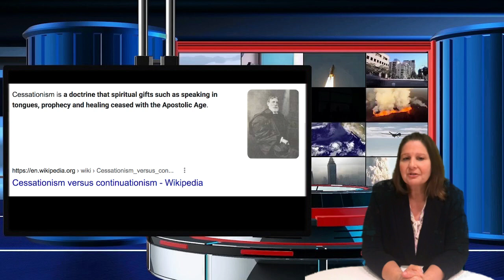Kentucky Flood, Pelosi, Rhema Word For USA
If the Holy Spirit leads you to send a contribution to the work we are doing you may send it to our PayPal account at